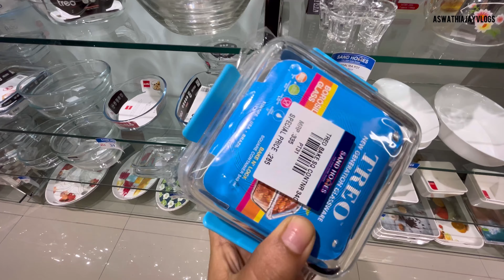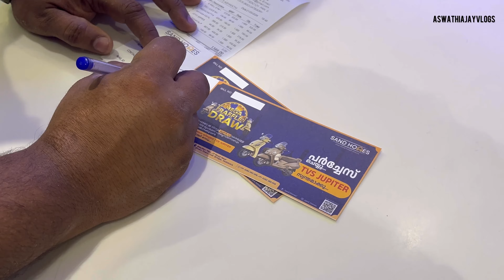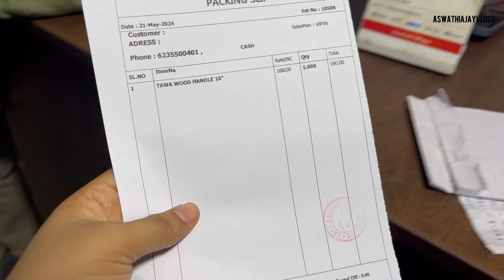വീട്ടിലെ എല്ലാ പണിയും തീർത്ത് കടയിൽ പോയി അടുക്കള സാധനങ്ങളൊക്കെ മേടിക്കാംWaymax mall vadakara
Follow me🥰